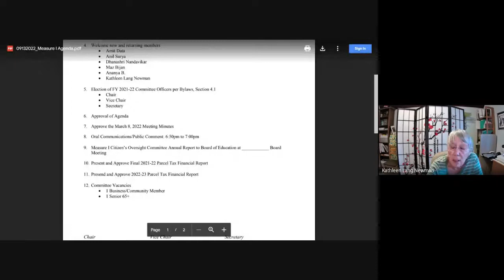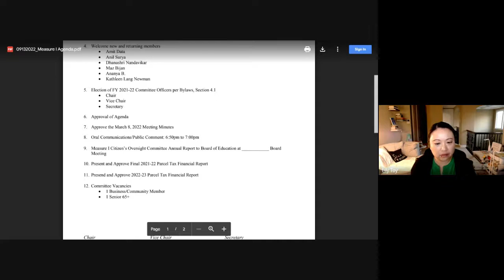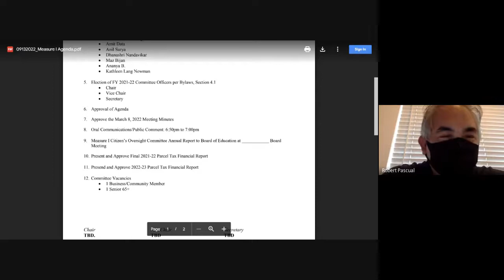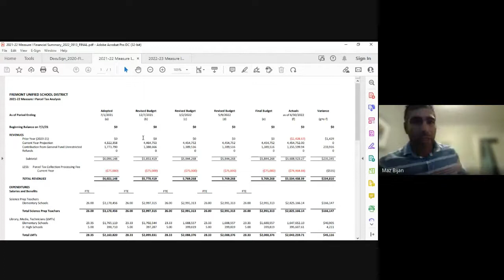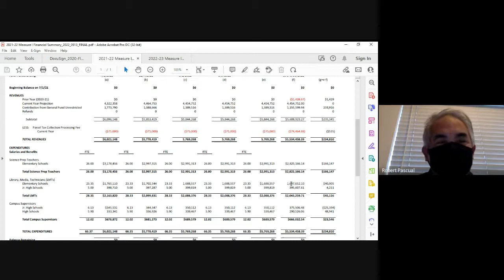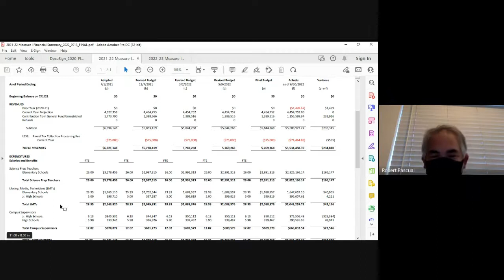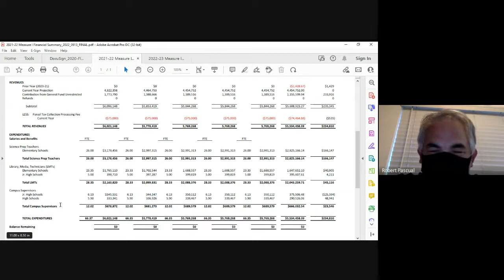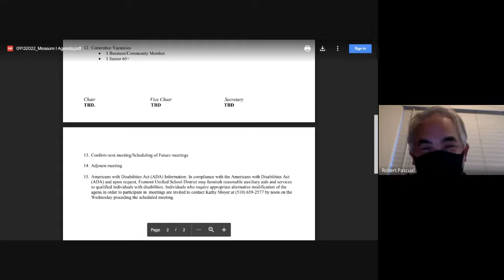Measure I Citizens' Oversight Committee 9/13/22